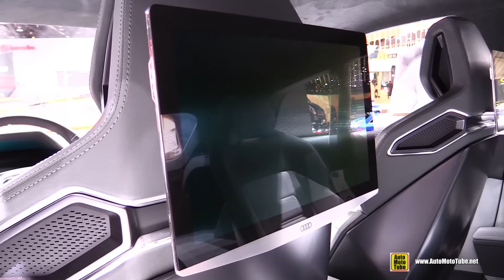Audi hTron Quattro Hydrogen Concept Vehicle - Exterior and Interior Walkaround - 2016 Detroit Auto